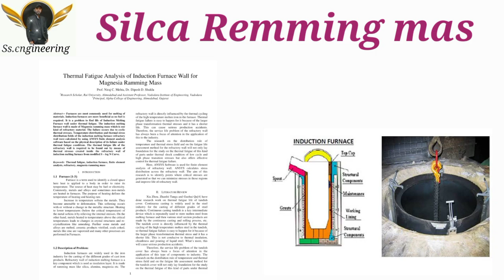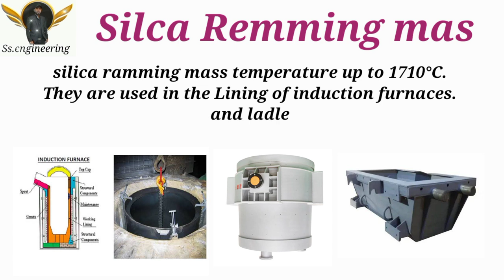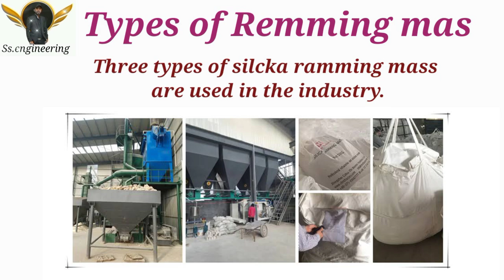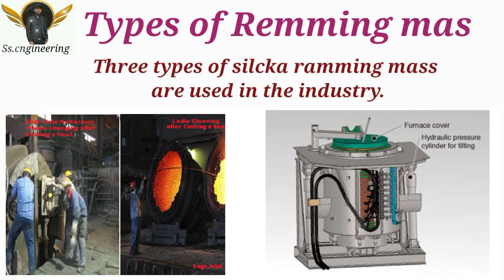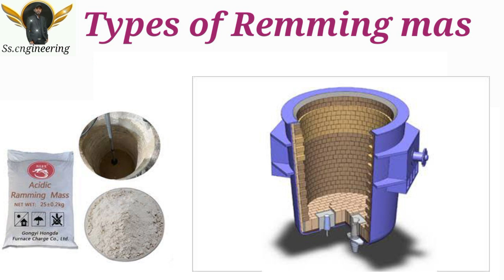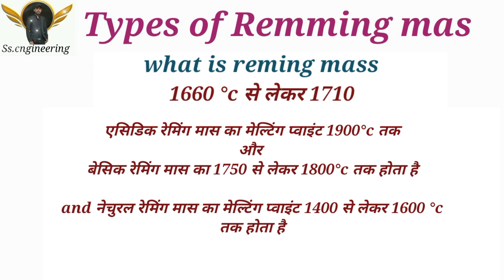Sillca Remming Mas_बेसिक जानकारी रेमिंग मास_यूज लैडल एंड फर्नेस_3_टाइप_ रेमिंग मास#ccm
नमस्कार

REMMING MASS

ACIDIC REMMING MAS

BESIC REMMING MAS

NETURAL REMMING MAS

CCM

CASTER

CANTINUS CASTING MACHINE

LADLE TUNDISH

BEARING PLAMBBER BLOCK

MECHANICAL

MECHANICAL FITTER

MECHANICAL TOOLS

MARKINGS TOOLS

Releted Video

Engineering channel

Engineering Projects

Engineering interview

Engineering Lecture

Engineering classes